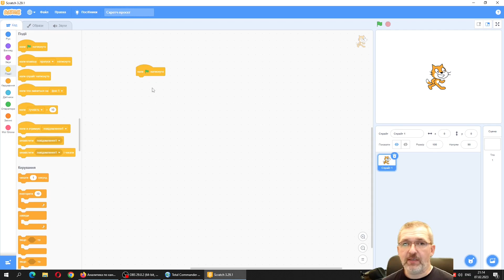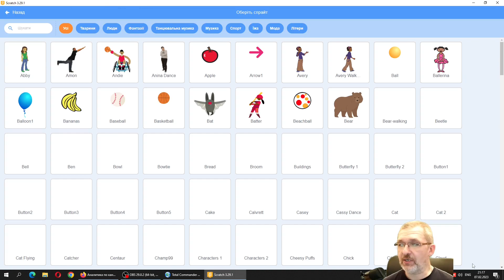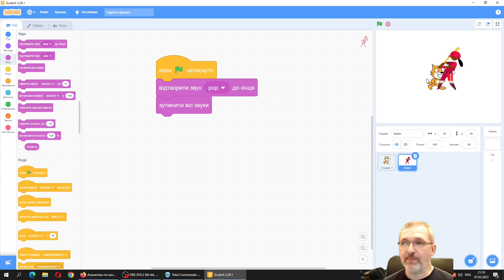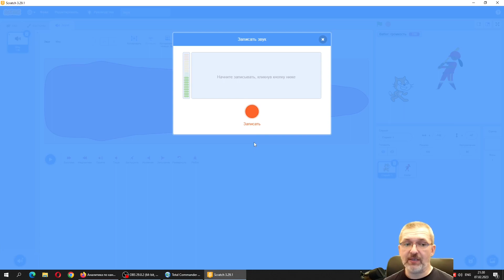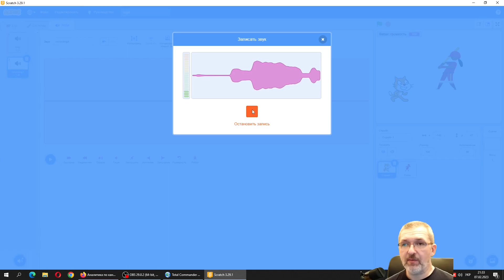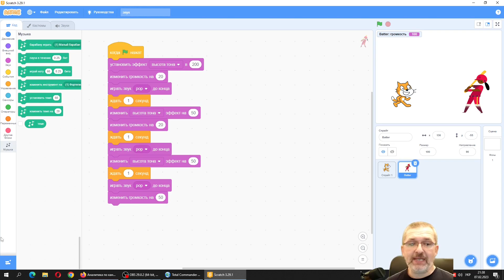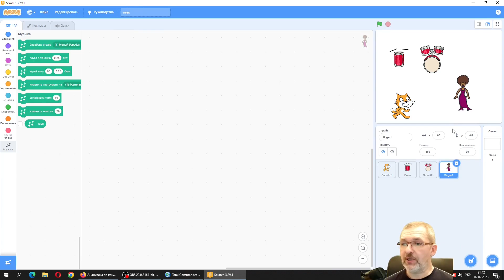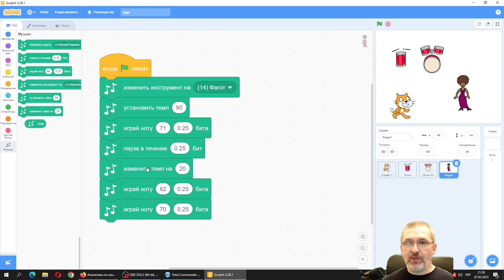6. Група команд «Звук» та розширення музика Scratch 3 Граємо на нервах у рідних та оточуючих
Відеоурок присвячений розгляду можливостей набору операторів з групи «Звук». Також розглянутий вбудований редактор аудіо, можливість запису власних звуків та їх імпорту з аудіофайлів. Також розглянуті можливості по створенню власної музики за допомогою інструментів розширення «Музика».
Мова відео – українська.